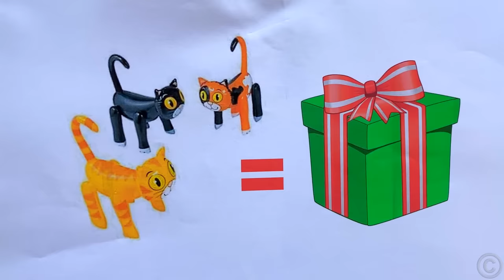Nastya and papa in a mysterious maze with surprises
Nastya and dad find themselves in a mysterious labyrinth with surprises.